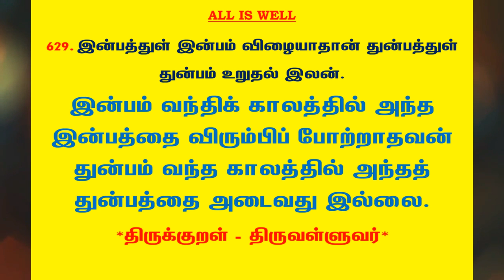#877 | தினம் ஒரு திருக்குறள் - குறள் 629 | Kural 629 - Daily One Thirukkural